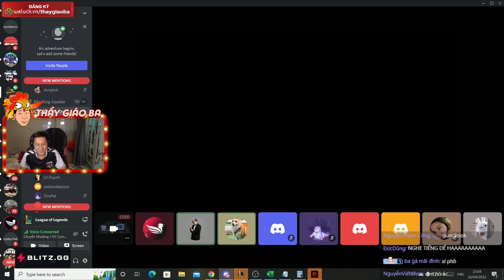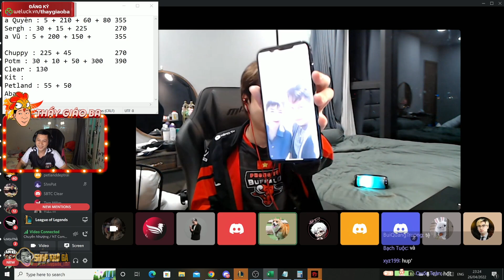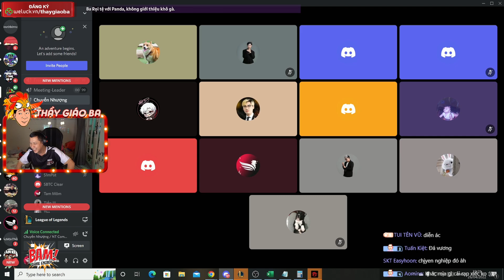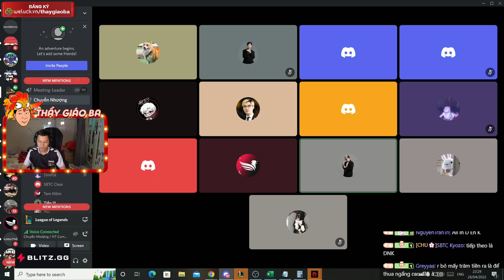TUYỂN THỦ ĐẦU TIÊN CỦA TEAM THẦY BA VÀ MỨC GIÁ CAO KỶ LỤC TRONG BUỔI ĐẤU GIÁ